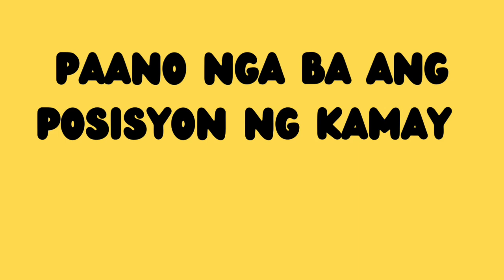Tagalog Piano Tutorial - Paano ang posisyon ng kamay sa piano?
Tagalog Piano Tutorial - Piano Hand Position Tips
Paano nga ba ang posisyon ng kamay sa piano?
Tip#1 Curve your fingers
Tip#2 Flexible wrist